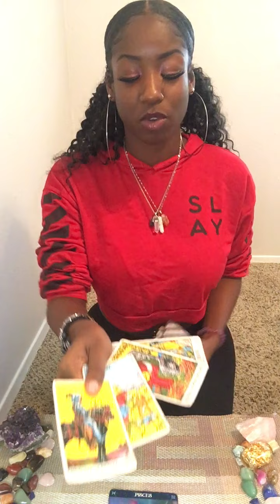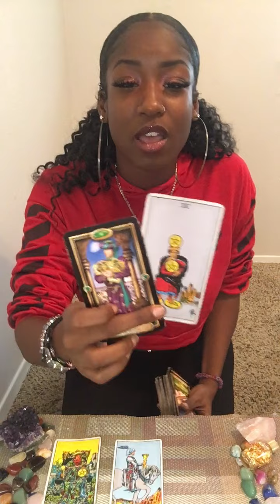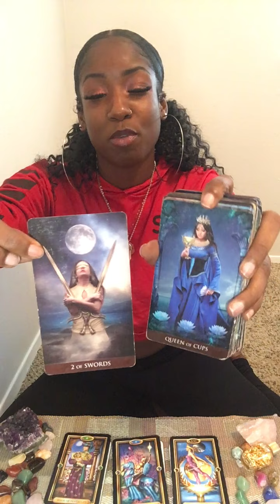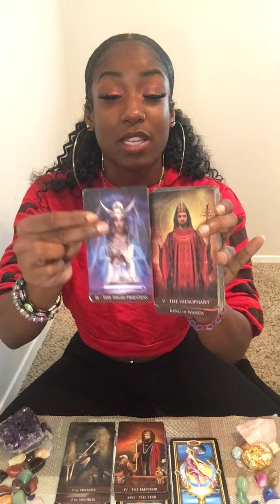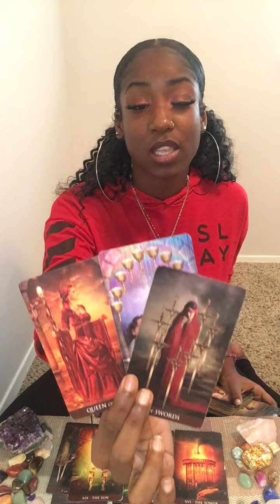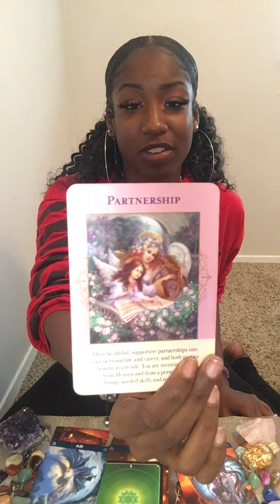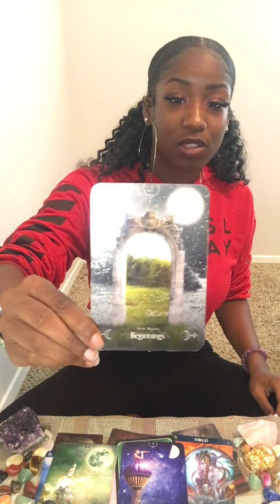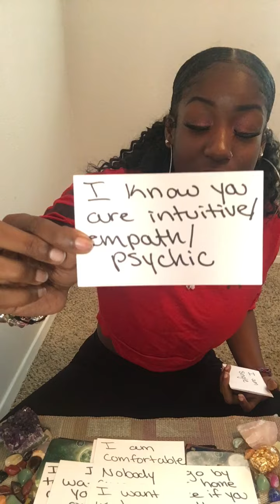Pisces Tarot 💚A New Beginning W/ Past Lover! They’re Holding On!🌹😇(dealing w/ Air, Fire, Virgo)💚